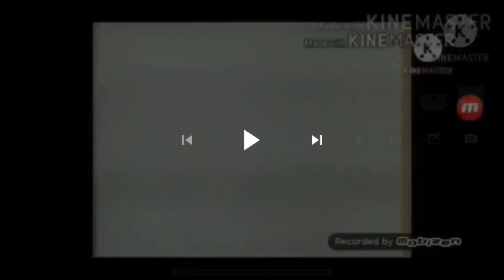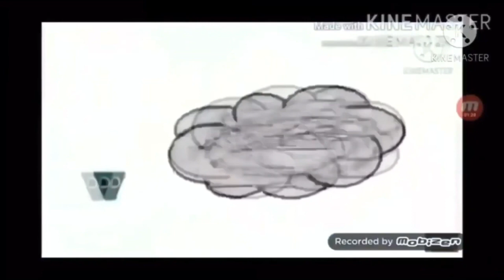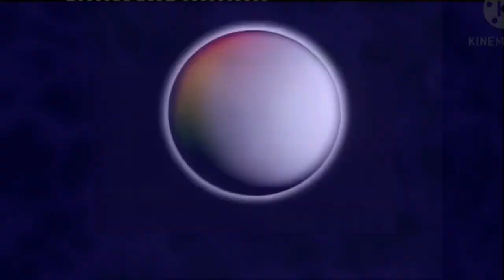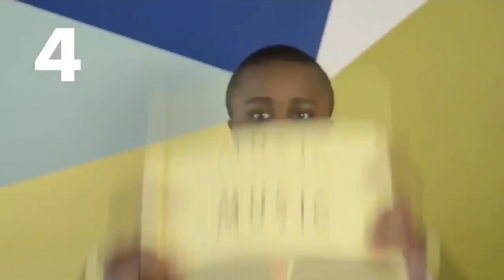Runaway API (32): Longer is Better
That's right! I'm back to Add rounds! But this time, API has escaped and has crashed through many logos through our list:

SCTV
Villager
Blank
Cheerter Film
Pocoyo (Pocoyo)
2 Characters
Gaumont (with 2 characters)
NET 24
Man in a Car
Henry Stickmin (on Scooter)
Rainbow Video Disc
Seputar Indonesia
Samsung
Fighting Cloud
Sound
Rede Minecraft
Eurovision
Among Us
Fu Hsiang Film Company
Damien L Films
Super Mario Kart
Random House Home Video
Minion
Angry Bird
BFDI Square
BFDI ???
I can't find this Internet is slow beeep
tvokids
asdfmovie
Houston PBS
AudioVisual
IlluMINatION Entertainment
WARIO
Roommates GOOGLE
asdfmovie2
AVCO
Emergency Alert System
?? Game
Henry Stickmin (Distracted)
EAS Scenario
Supersonic
NYET goes to Grill
Radioactive Earth Explodes
Countryballs
Robot
Annoying Orange
Annoying Orange2
Duck (Pocoyo)
SLN Media Group
Central
Wow wow Wubsy?
[BLOCKED BY MOBIZEN]uel Esteba
Tom & Jerry
TV ???
MNC Media
BFDI ???2
RANDOM DUCK
BFB Loser
GlobalTV
Golden Bell Production
Funny Bunnies
SOME RANDOM KID
TV3
XHTM 8
TV2
ATV (ABC)
RANDOM LOGOS 1
RANDOM CHARACTERS
Oddbods
RANDOM LOGOS 2
5G Video Productions
Logo being thrown Downsairs
Black Hole
Logos and Characters in the elevator
Algodoo (RANDOM P1)
CRUZ CAR AND 3 BUSSES (RANDOM P2)
Mediacorp Studios kicking a bfdi character REEE
asdfmovie3
Interglobal Video
JOY Home Video (ANOTHER CRUZ CAR AND 3 BUSSES)
Nickelodeon's Butterbeam's Café
reeeeeeE4
Sunset Rose Pictures
FCB Kirby, Character Train, CRUZ CAR AND 3 BUSSES (RANDOM P3)
Aardman Animations (CT, CRUZ CAR, 3 BUSSES AND A BRITISH BUS (RANDOM P4)) (THE 'ELLO IS BACK)
Warner Bros. Family Entertainment 75 Years
Estudios Mauricio De Souza
Alex H (2019)

That was about 93 I guess? Or was that 92, 94, 82, 83, or 84?

Welp, you came to the end of this line!

I do not own all of these videos, but they belong to their own rights.

Total Characters: 1915/5000

DO NOT FLAG!